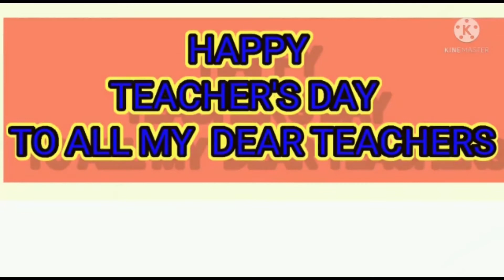Teacher's day Sep-5 Celebrations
GVHSS Malayinkeezhu